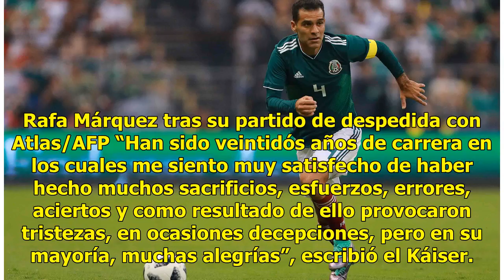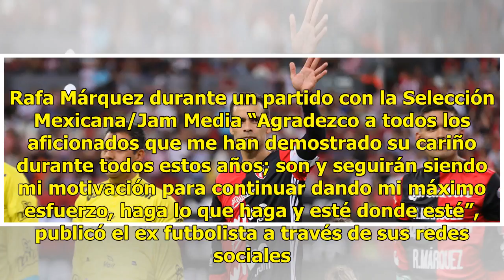Rafa Márquez se despide del futbol con emotiva carta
Luego de cerrar una carrera como jugador de más de dos décadas y de entrar en el libro de la historia tras disputar su quinto mundial, Rafael Márquez escribió un mensaje agradeciendo a cada uno de los pilares que lo acompañaron en su paso por las canchas. Lee también: Tras 5 mundiales y con otro rev...